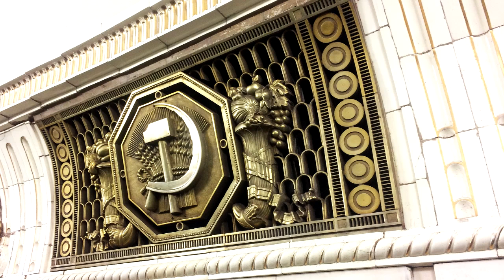ROSJA - 10 CIEKAWOSTEK i faktów